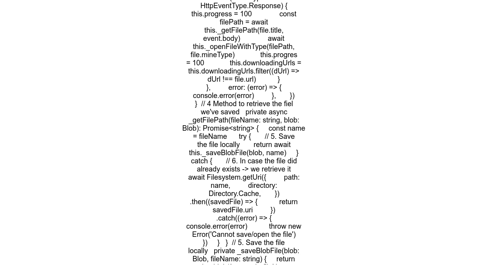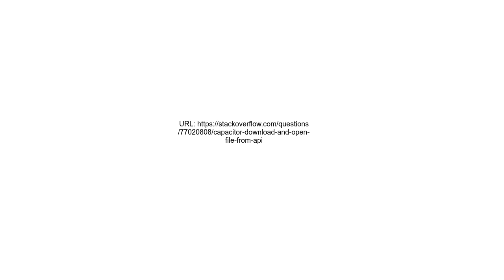Capacitor download and open file from api